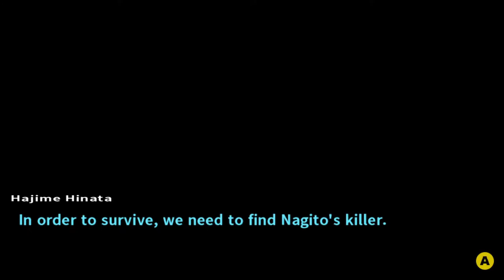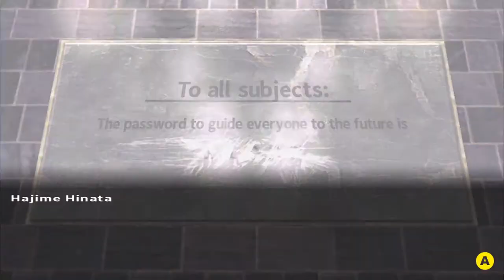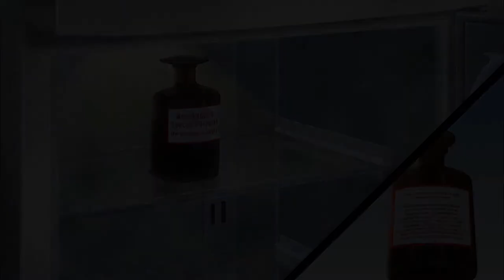Infiltrating Nagito's Private Chambers - Let's Play Danganronpa 2: Goodbye Despair [Blind] - Part 45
Hello everyone and welcome back to Let's Play Danganronpa 2: Goodbye Despair! In this video we begin investigating Nagito's death and try to find out just how his gruesome death went down.